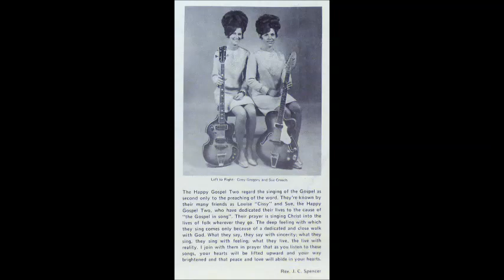The Happy Gospel Two - Daddy Was An Ole Time Preacher Man [1960s Rockabilly Gospel]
"Daddy Was An Ole Time Preacher Man" by The Happy Gospel Two (Cissy Gregory and Sue Creech) from their album "Too Much To Gain To Lose".

"The Happy Gospel Two regard the singing of the Gospel as second only to the preaching of the word. They're known by their many friends as Louise "Cissy" and Sue, the Happy Gospel Two, who have dedicated their lives to the cause of "the Gospel in song". Their prayer is singing Christ into the lives of folk wherever they go. The deep feeling with which they sing comes only because of a dedicated and close walk with God. What they say, they say with sincerity; what they sing, they sing with feeling; what they live, the live with reality. I join with them in prayer that as you listen to these songs, your hearts will be lifted upward and your way brightened and that peace and love will abide in your hearts.

Rev. J.C. Spencer"